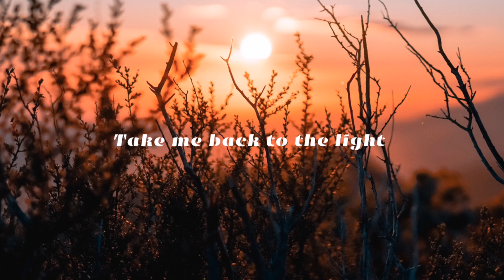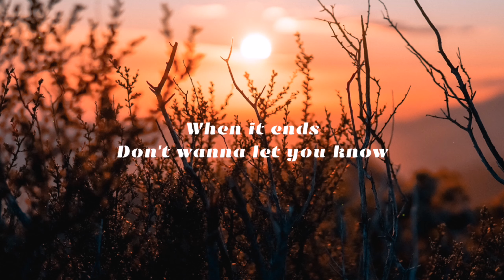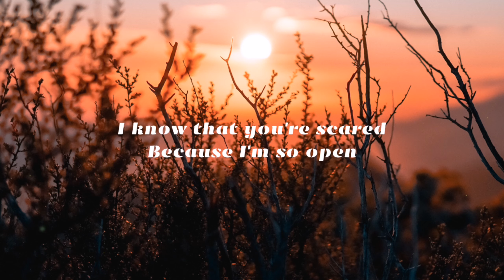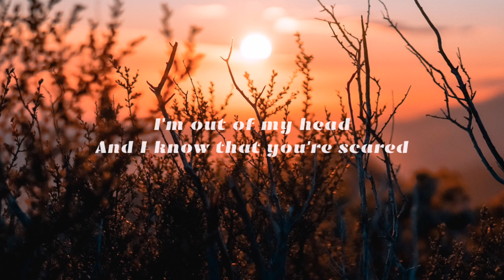Harry Styles - Golden (lyrics video)